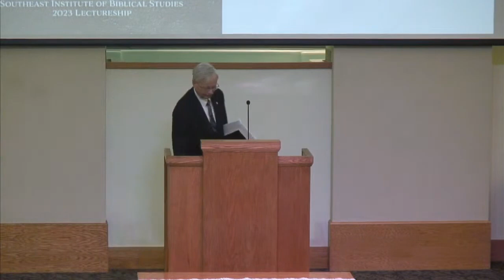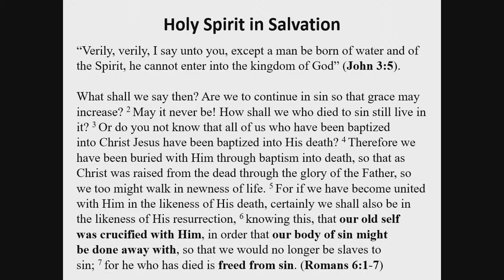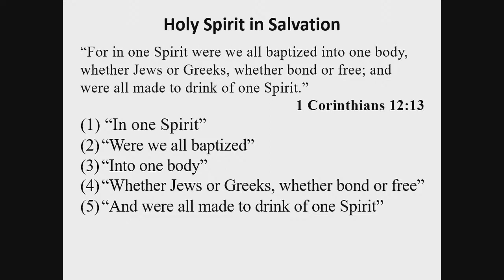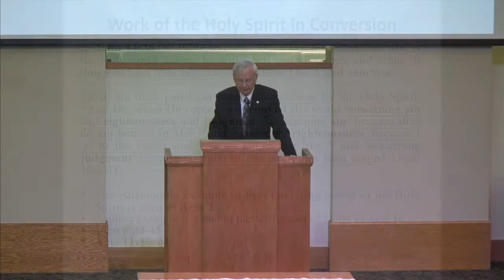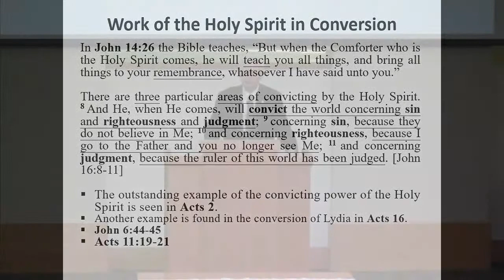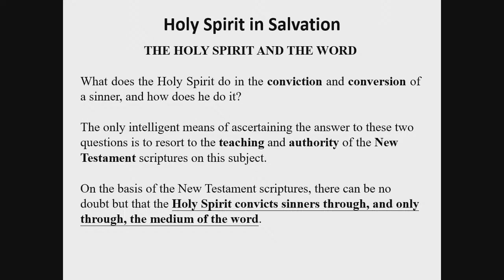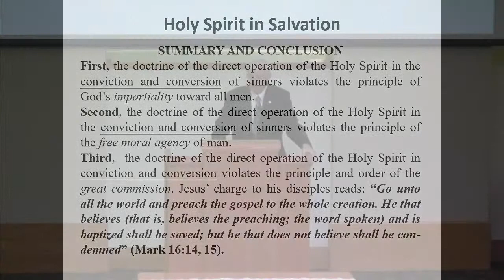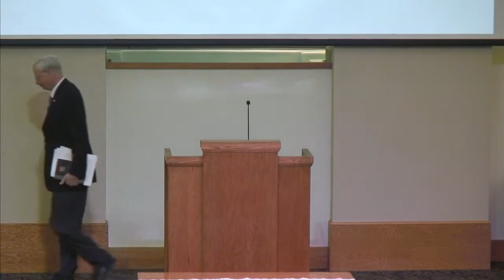The Holy Spirit in Salvation - Bob Cowles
SEIBS Lectureship - 2023